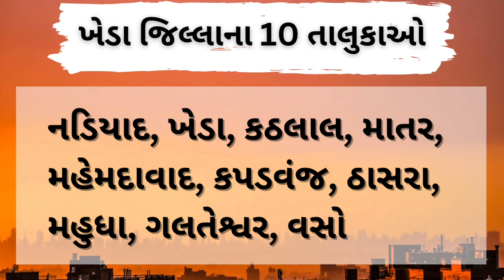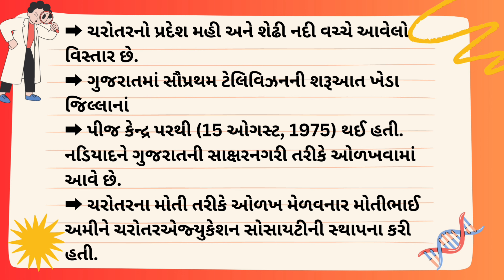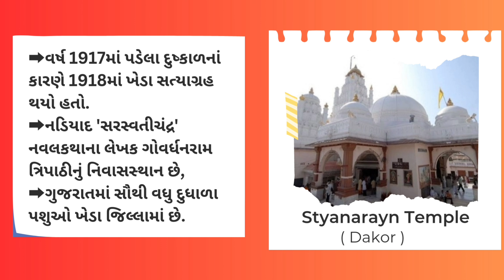Kheda City | ખેડા શહેર વિશે માહિતી | Full Detail Video 🏙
Video Chepters

0:00 ક્ષેત્રફળ, કુલ વસતી,જાતિ પ્રમાણ, વસતી ગીચતા, કુલ સાક્ષરતા દર
0:27 આણંદ જિલ્લાના 8 તાલુકાઓ
0:40 આણંદ જિલ્લાનું જાણવા જેવું

Piyush Edu Hub ના વિડિયો થી ભણી તો જુઓ ;